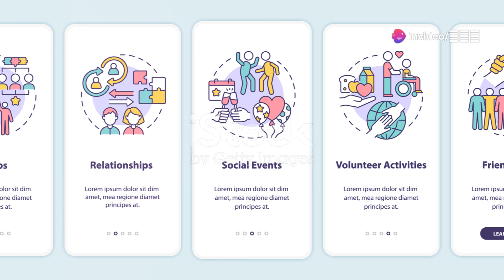Adexchangepromo.com promotion video